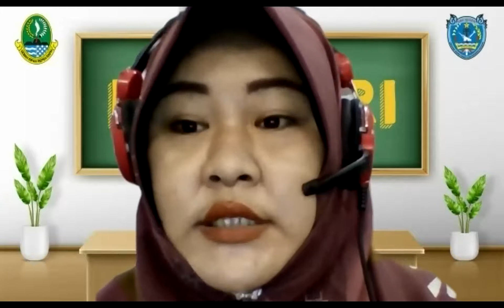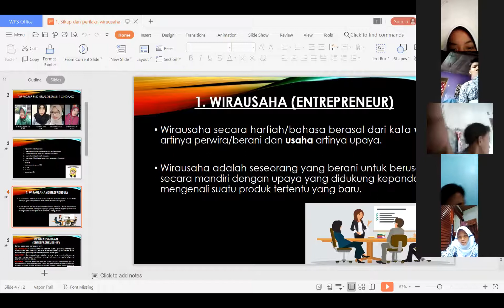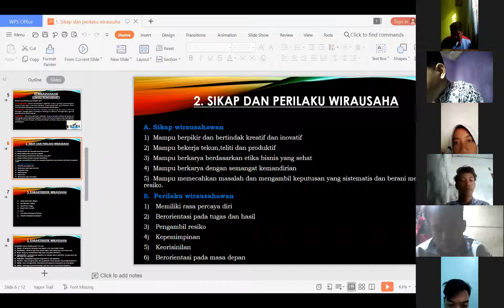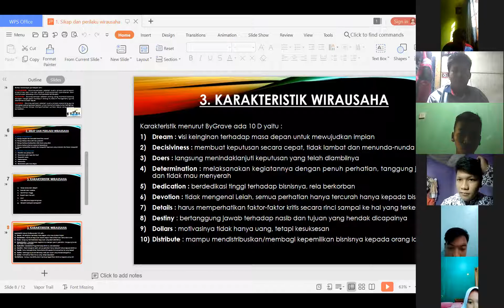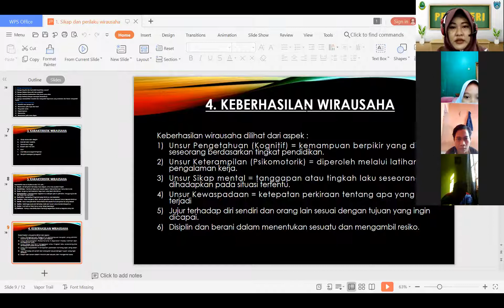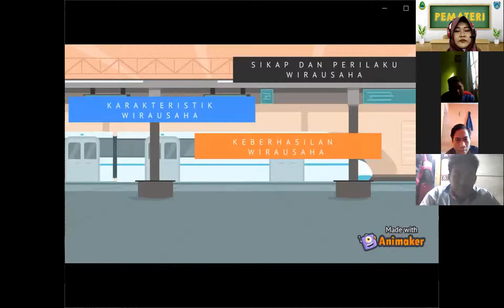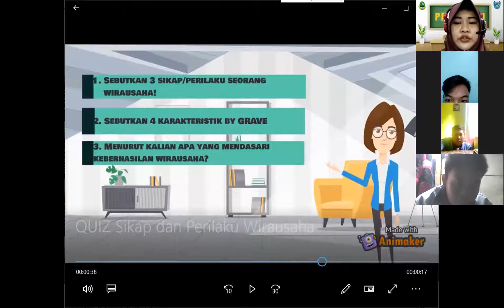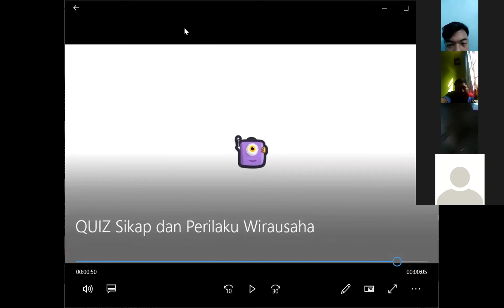Pembelajaran Daring PKK Kelas XI - Guru Mapel: CHANDRA PRADISTASARI, S.Pd